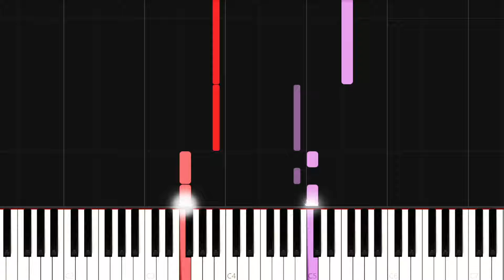Georgia National Anthem - Tavisupleba (Piano Tutorial)